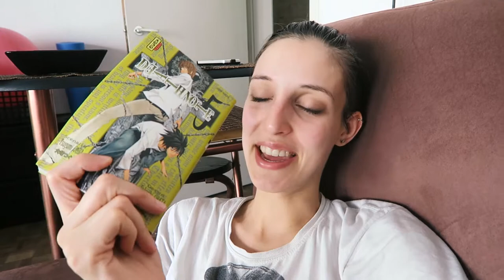Quinoa Ants & Skin Breakouts! | VLOG | IkuTree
Welcome to a new vlog everybody!
In this (chatty) vlog:

- Unintentionally murdering a whole quinoa ant colony
- Omg edamame!
- Skin problems take a turn for the worst (being dramatic)
- hm... x)

L-word you!